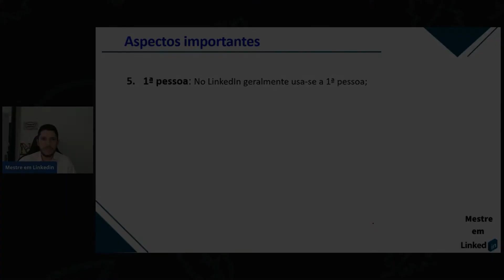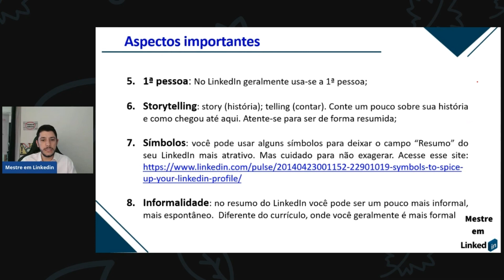DICAS DE OURO PARA SEU LINKEDIN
Em um post anterior dei algumas dicas sobre como preencher o resumo do seu LinkedIn e a pedidos hoje vou trazer mais 4 dicas para o campo Resumo.

Esse vídeo é um pequeno trecho de uma aula do curso Mestre em Linkedin sobre o campo “Resumo / Sobre”. A aula completa tem cerca de 40 minutos. 😁

Se você quer aprender a estruturar seu LinkedIn corretamente acesse o

Se gostou desse vídeo, compartilha aí e “vamu que vamu”